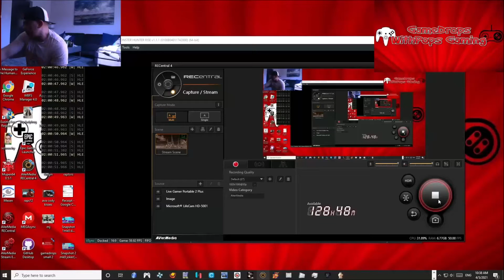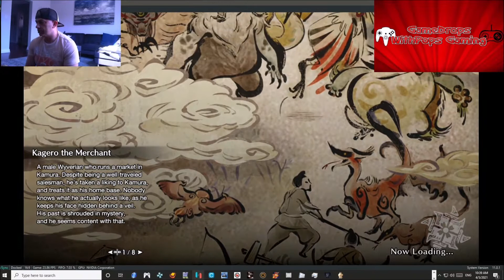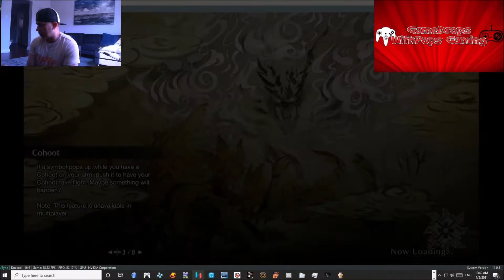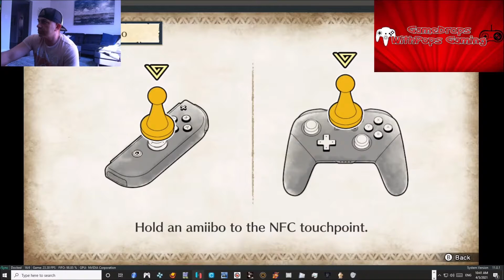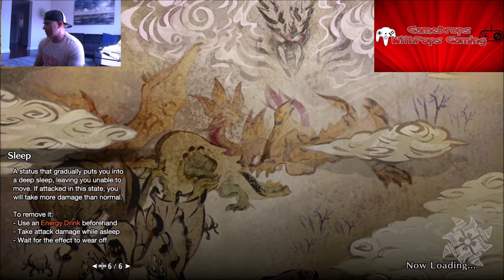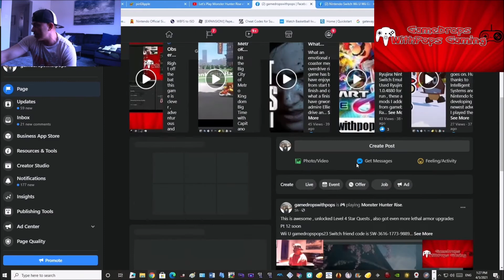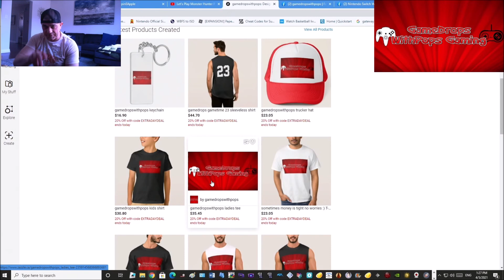Let's Play Monster Hunter Rise v1.1.1 Ryujinx Nintendo Switch Emulator 1.0.6819 Test Run Pt 13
Yes got the last 3 Star Quest done , also more of the 4 Star Quests done as well.

Did more side quests and unlocked more armor forge and upgrades